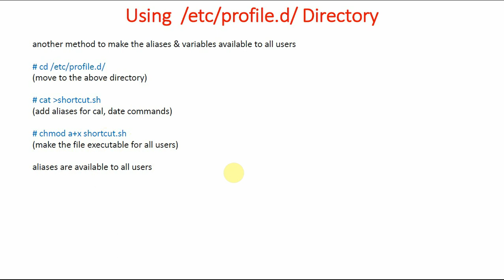68 "/etc/profile.d" Directory in Linux | Linux Tutorial | Linux Commands | Linux for Beginners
What is the purpose of /etc/profile.d/ directory in Linux.